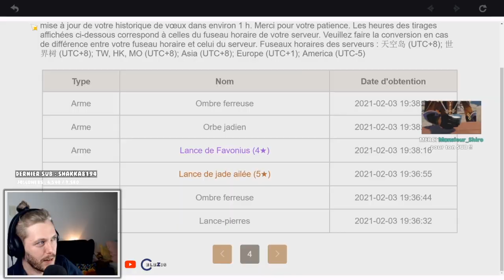L'invocation IMPRÉVUE ! La PUISSANCE des VIEWEURS ! Genshin Impact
Oui.

Genshin Impact FR, Gacha, Mobile, Nintendo Switch, Gameplay, PS4, PC, Donjons, PVE